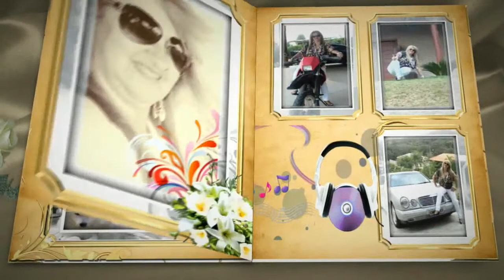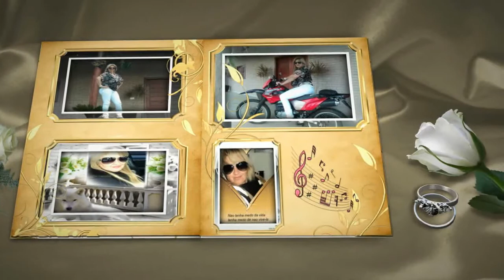♫♡lidia fernandes♡♫ ♡♫Meus clip fica comigo♡♫